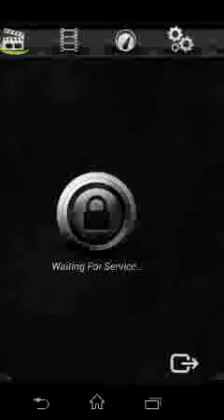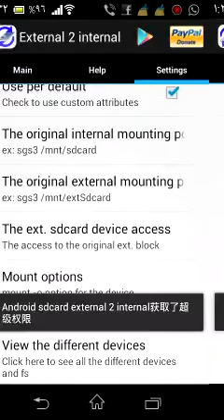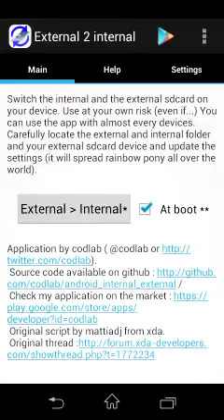تحويل بطاقة الذاكرة الى ذاكرة داخلية للأندرويد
طريقة تحويل كرت الذاكرة الخارجية ليصبح ذاكرة داخلية كيفية تحويل الذاكرة الخارجية لتصبح ذاكرة داخلية تبديل الذاكرة الخارجية لتصبح ذاكرة تخزين داخلي
الشرح من صفحة يرجى دعم الصفحة بلايك ليصلك كل جديد في عالم الأندرويد